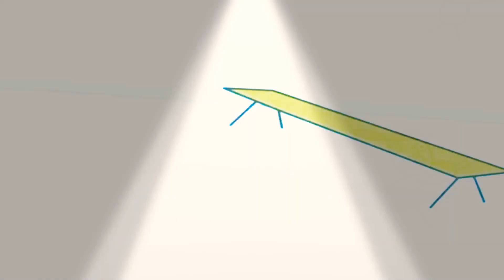22 лютого 2021 р.